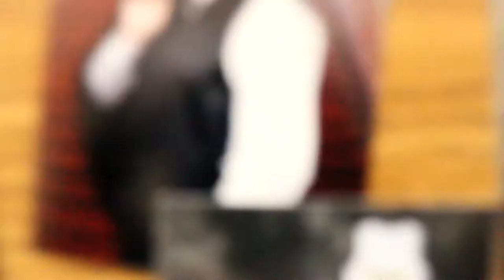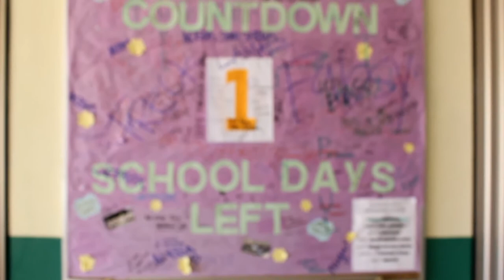JFKHS Senior Countdown 2017